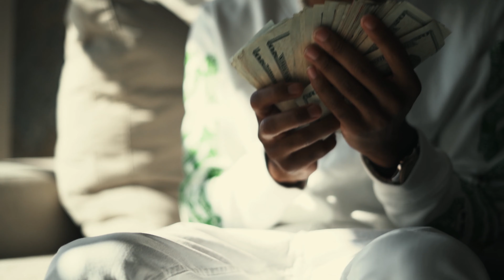PoloThreeFive - Fingers Itchin (Sony A7III Music Video) Dir. Shot By Dub